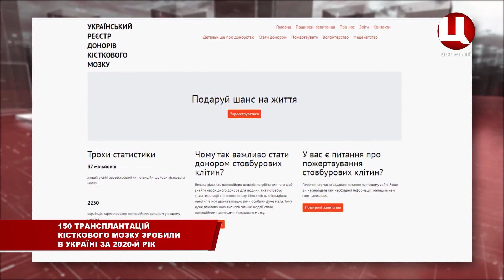150 трансплантацій кісткового мозку зробили в Україні за 2020 й рік